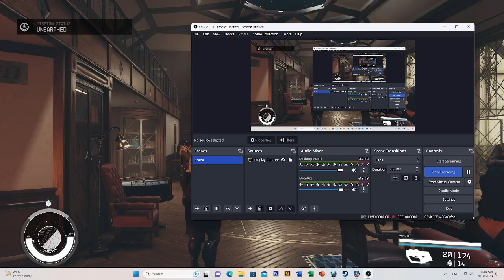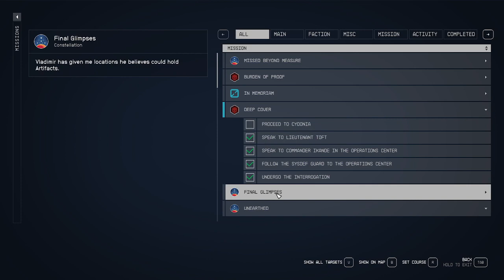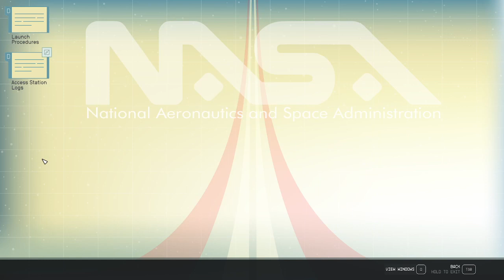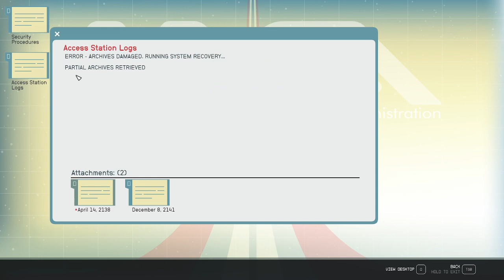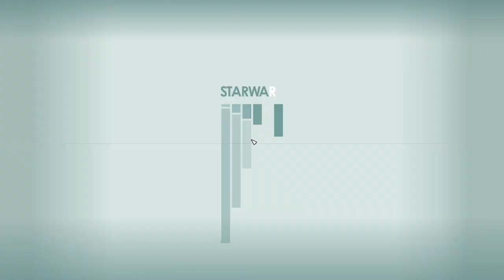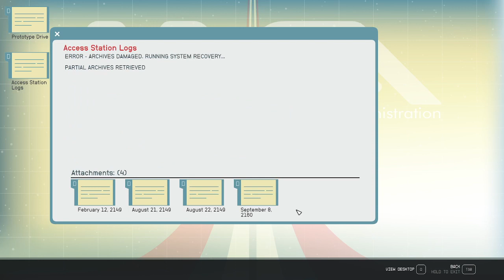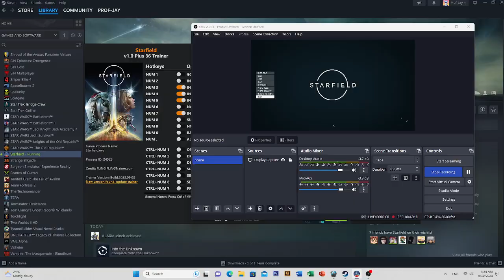what Happened to earth in Starfield?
I recorded this from starfield, evidently a scientist met his "starborn" version who gave him an artifact. the artifact was used for the prototype grav jump engines. testing the prototype destroyed the earth because it messed up earths gravitation, sending off course, thus humanity abandons earth for new planets in alpha centauri.